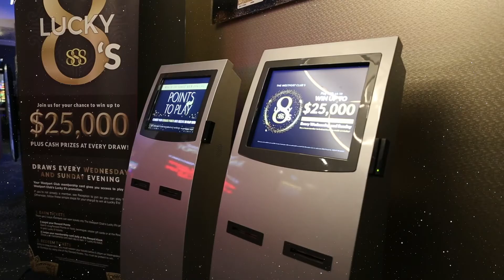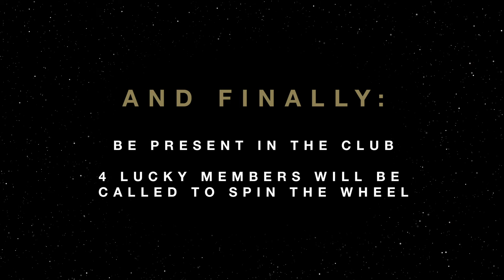How to play Lucky 8s at The Westport Club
Are you struggling to understand how to play Lucky 8s at The Westport Club? Never fear, watch this instructional video and all your questions will be answered - you'll be spinning up a storm and winning some great prizes in no time!
Authorised under NSW Permit No. LTPS/18/25567.